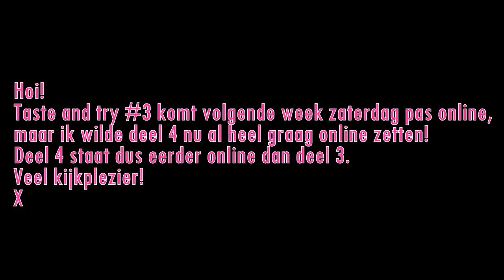PASTEL PAARS HAAR VOOR €4,- & EIGEN MAKE-UP PALETTE ONTWERPEN | TASTE AND TRY #4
2:13 kruidvat colors to play kleurcreme pastel paars
7:25 aardbeien yoghurt bolletjes
8:37 essence my musthaves palette
10:57 stoov warmtekussen
13:39 mug shot pasta
15:41 the bodyshop youth peel
18:02 baby lips holiday spice + baby lips valentine

 Wie dit leest, zeg: 'bang bang'

Charlotte Blitzblum
Passeerdersgracht 18
1016 XH Amsterdam

• ALGEMENE INFO •
174 cm lang.